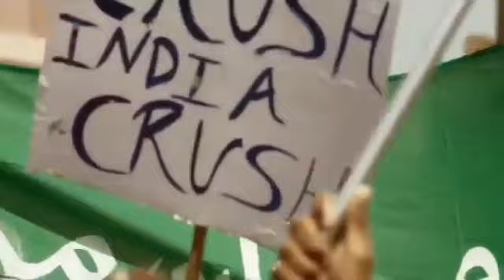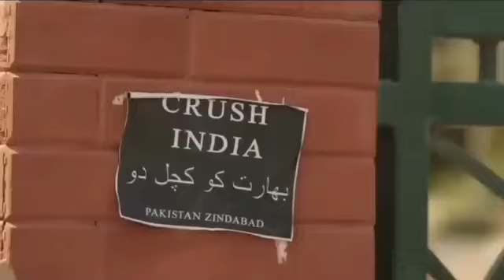All Dialogues Of Gadar 2 movie ||Best dialogue